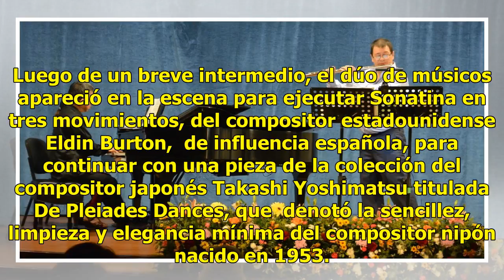Brillante concierto de flauta y piano en el CIE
Los Mochis, Sinaloa.- El Centro de Innovación y Educación (CIE) de Los Mochis celebró con magno concierto de piano y flauta a cargo de connotados concertistas del Instituto Nacional de Bellas Artes, el penúltimo día de festejos del décimo aniversario de la creación de dicho recinto. El ilustre piani...